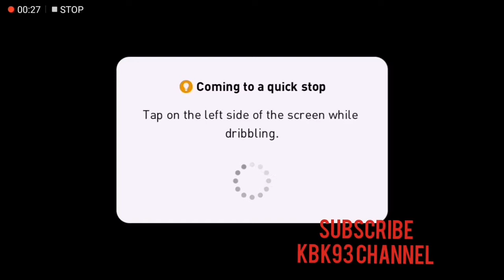Liverpool gagal dapat 3 point!!! pes2020 Masih beruntung dapat 1 point